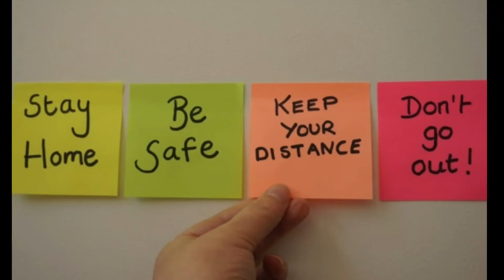புதினா சிப்ஸ் | Mint chips